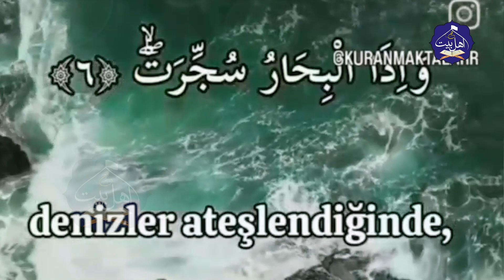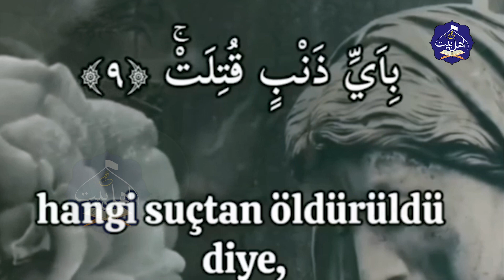تلاوت زیبا و تقلیدی قاری بشیر احمد درویش از قاری حامد علی زاده | چقدر شباهت به تلاوت حامد علی زاده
قاری دکتور احمد بیژن معصومی
قاری حجت الله پشه یی
قاری سید علی رضا مبارز
قاری دکتور ذکی الله نوری